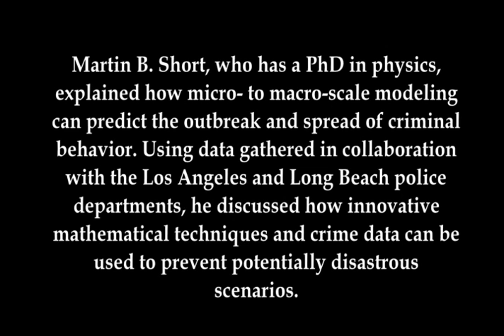Martin Short talks about Micro and Macro-Scale Modeling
S.E.T. Los Angeles Briefing Panelist